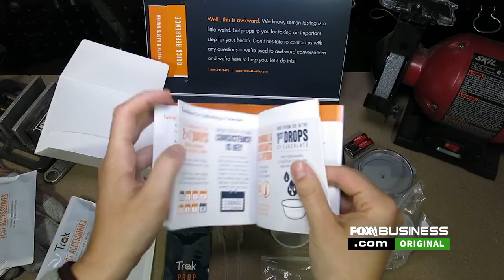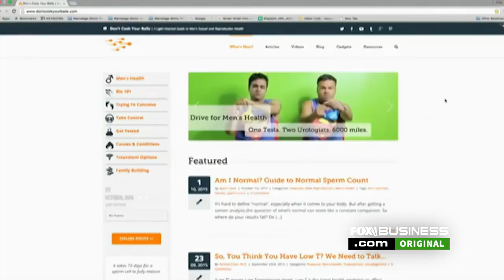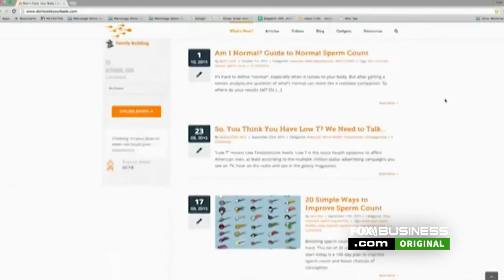This startup makes at-home male fertility kits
Sandstone Diagnostics created the first at-home male fertility kit that allows men to track their sperm count.